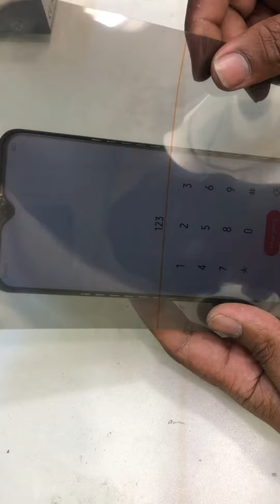Vivo Y20 Display Color poly / polarized film replacement done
polarized film replacement